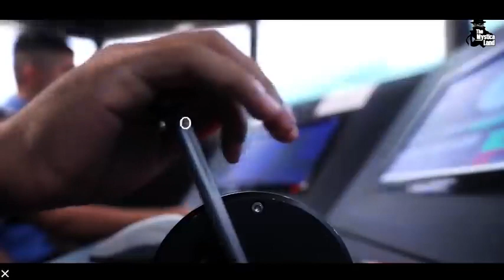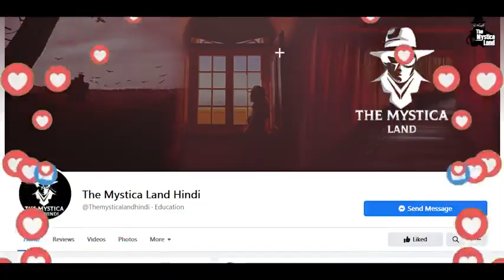⚔️⚔️🇮🇳 भारत के ईन खतरनाक कमांडो को देखकर चुटकियों मे 😥😥दुश्मनों के पसीने निकल आते है ⚔️🇮🇳